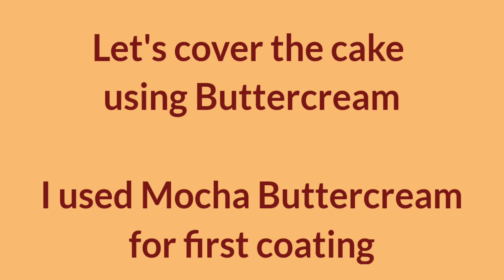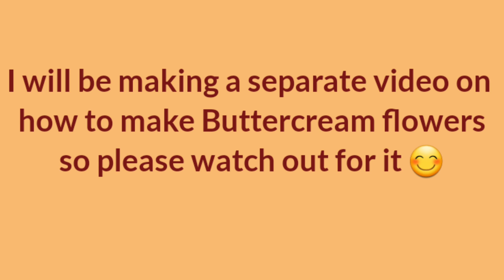BUTTERCREAM & MOCHA BUTTERCREAM FROSTING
Buttercream and Mocha Buttercream Frosting for Cakes and Cupcakes
Easy Recipe

Ingredients:
Buttercream Frosting:
225g unsalted butter
3 1/2 cup icing sugar
1 tsp vanilla essence
1 tsp milk

Mocha Buttercream Frosting:
1 cup sugar
1/2 cup evaporated milk
2 tsp coffee
225g unsalted butter
1 tsp vanilla essence

Always remember Bake with your Heart ❤❤❤